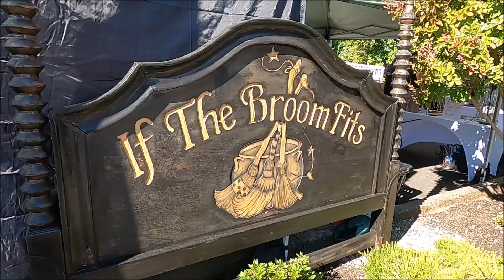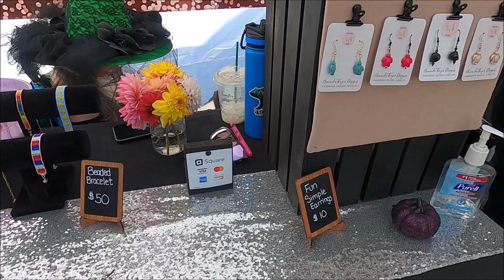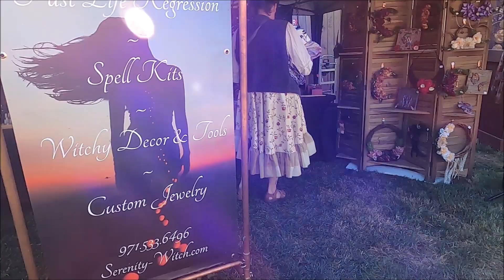Season Of The Witch Market Place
Video location: If The Broom Fits, Beaverton Oregon
Camera(s) used: Go Pro Hero 8
Date recorded: Saturday October 7, 2023
 • Egzod, Maestro Chives & Alaina Cross ...
4. Photo Camera Shot sound effect (provided by Audio Micro).